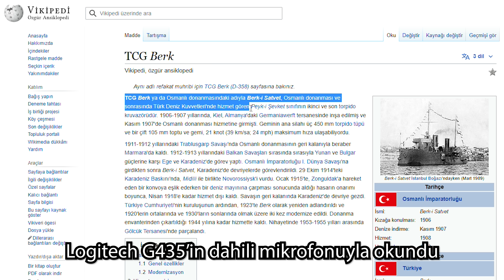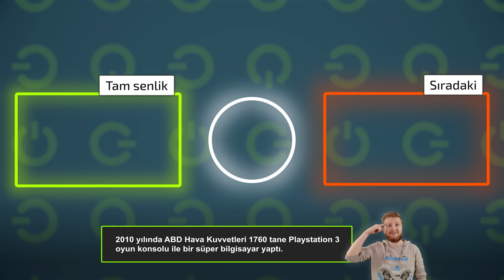İnanılmaz Hafif! Logitech G435 Oyuncu Kulaklığı İncelemesi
Logitech G435 kablosuz bir kulaklık için alışılmadık derecede hafif! Üstelik hem USB dongle, hem de Bluetooth sayesinde her türden cihaza bağlanabiliyor. Makale